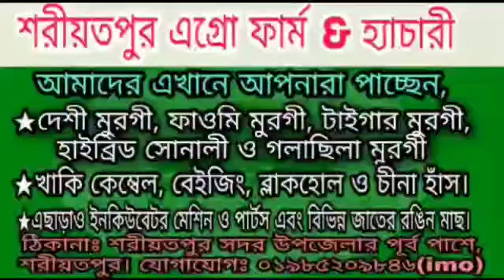মাগুরা গলা ছিলা মুরগির খামার Magura Gola chelha murgir khamar